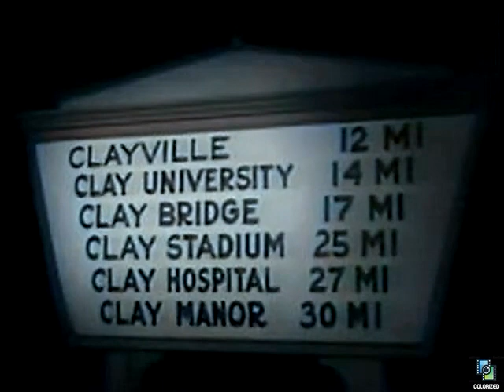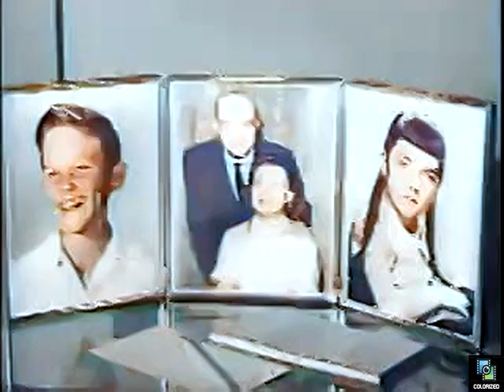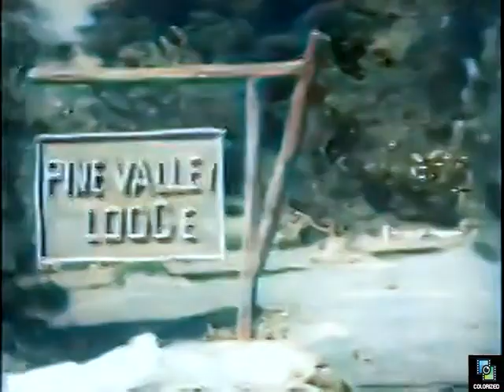The Dick Powell Show s2e1 Special Assignment. Colorized, Dick Powell, June Allyson, Barbara Stanwyck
Star studded season premier episode. Sorry, some problems with the audio. A dying millionaire gives a New York lawyer an unusual assignment - to find out which of six possible candidates actually deserves to inherit his $30,000,000 fortune.